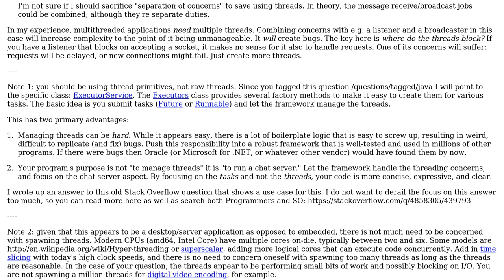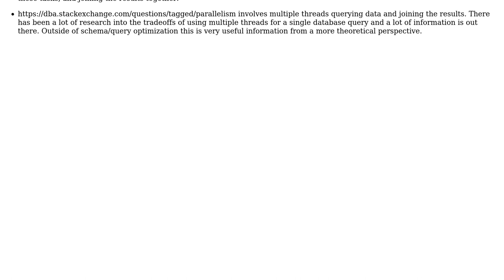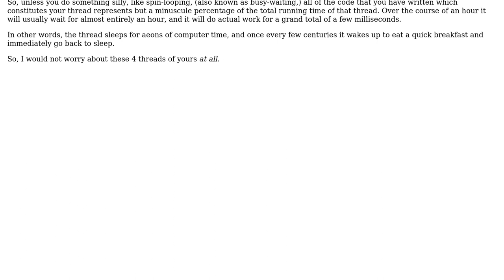Software Engineering: How many threads is too many to maintain a chat server? (2 Solutions!!)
Software Engineering: How many threads is too many to maintain a chat server?

With thanks & praise to God, and with thanks to the many people who have made this project possible! | Content (except music & images) licensed under CC BY-SA | Music | Images & others | With thanks to user Mike Nakis user Carcigenicate and the Stack Exchange Network Trademarks are property of their respective owners. You are responsible for your own actions.